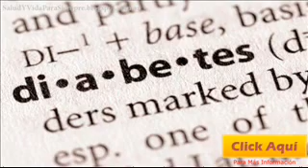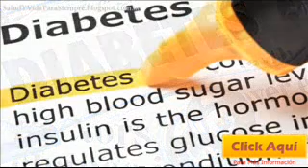Diagnostico De La Diabetes